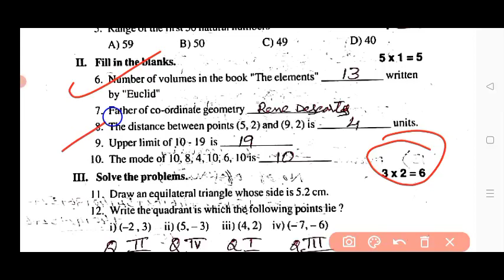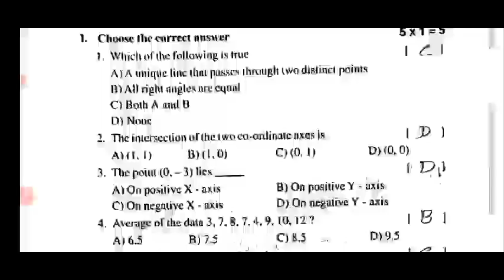Ap 9th class maths fa2 💯real question paper 2023 with solution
Ap 9th class fa2 maths 💯real question paper 2023-24|9th class maths fa2 question paper 2023-24 Ap

9th class fa2 maths question paper 2023 latest
9th class fa2 exam maths real paper 2023-23 Ap
9th class maths fa2 question paper 2023
9th class fa2 maths question paper 2023-24
9th class maths question paper for fa-2 exams
9th class maths question paper for fa-2 exams
9th class fa2 maths question papers 2023 latest,